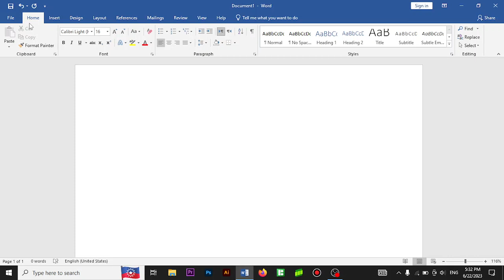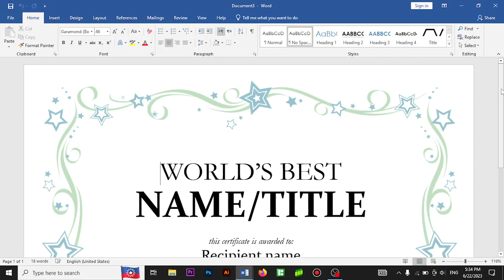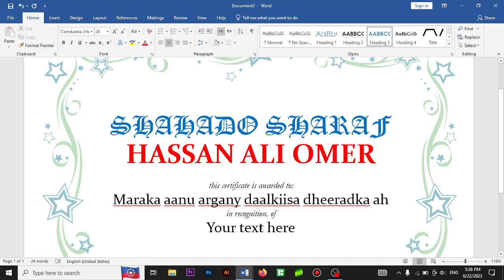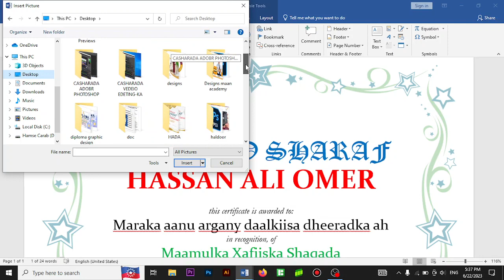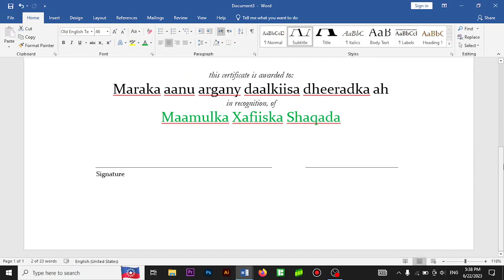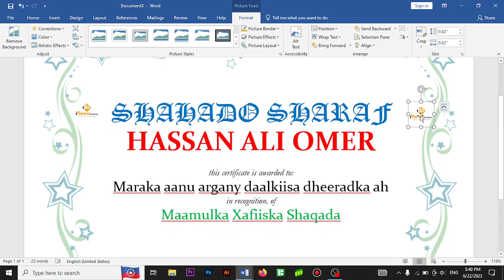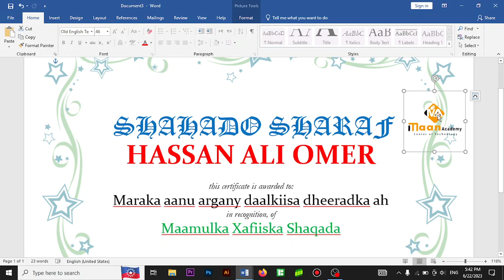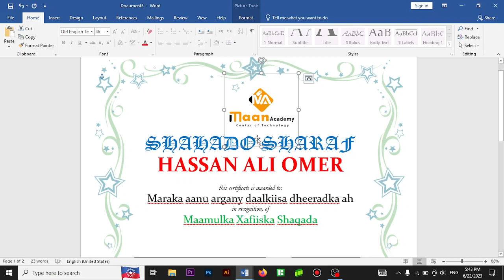BARASHADA MS-WORD | CASHARKA 8AAD | Maan Graphics 2023